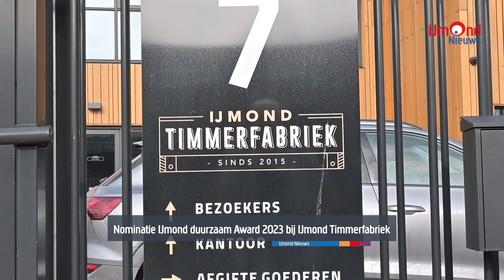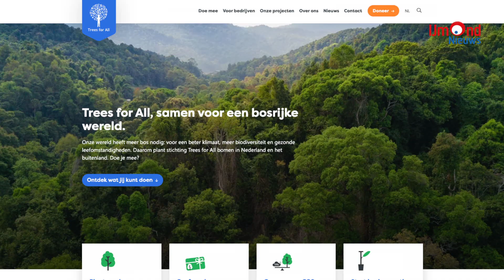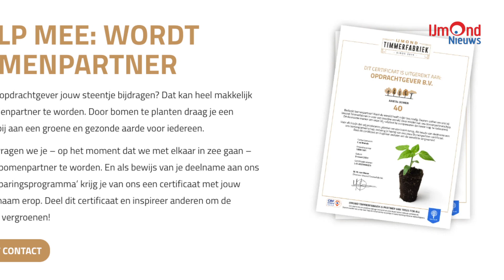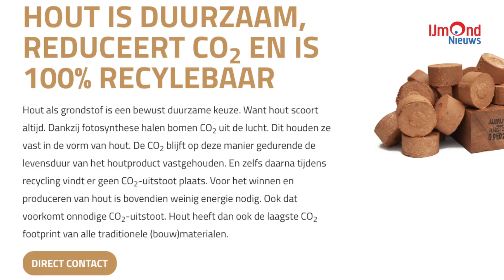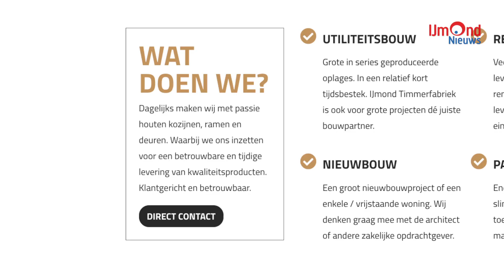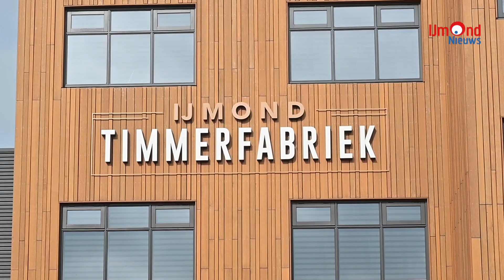Nominatie IJmond duurzaam Award 2023 bij IJmond Timmerfabriek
Dankzij hart voor de zaak, bruisende energie en een duurzame blik is Michel van Marm van IJmond Timmerfabriek (onderdeel van de B&N groep) waar hij nu is. Op het Business Docks-bedrijventerrein in Beverwijk staat een mooi bedrijf met tien medewerkers in dienst.